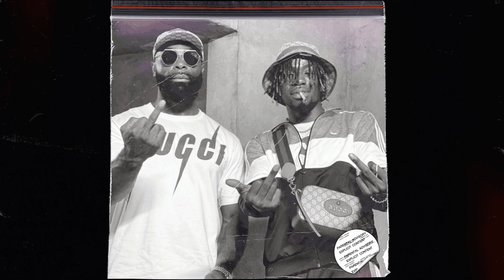*FREE* GAZO x Kaaris Drill Type Beat ~ "GUCCI"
●🔴 Store Promo ➨ Buy 1 Get 1 Free On All Leases

If you plan to make any type of money from performances, iTunes, YouTube video, or any other way, please purchase a lease